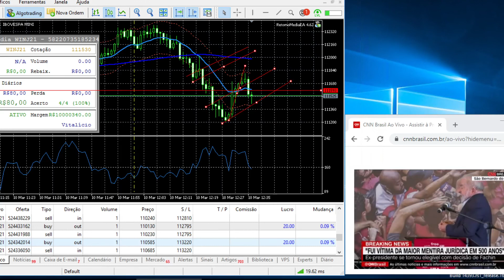Ganhamos R$ 259 com a entrevista do Lula através de robôs, entenda o mercado financeiro (conta demo)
(conta demo)